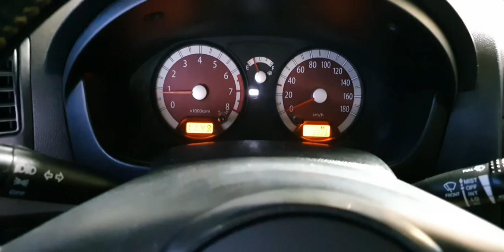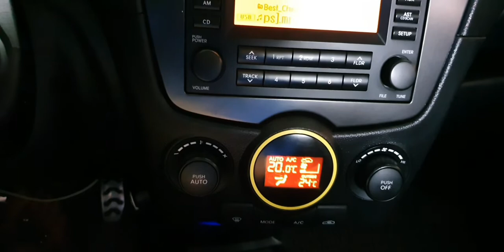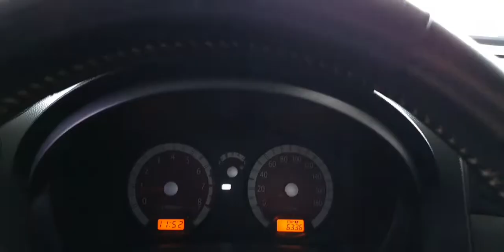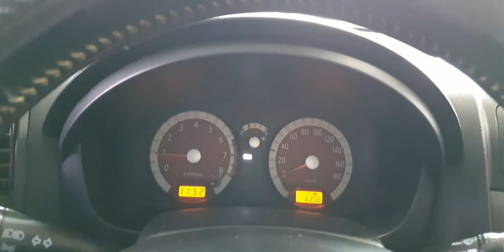Tuyệt phẩm kia morning slx nhập khẩu sx 2010 đk 2012 AT 1.0 số ziczac điều hòa auto abs túi khí Eco